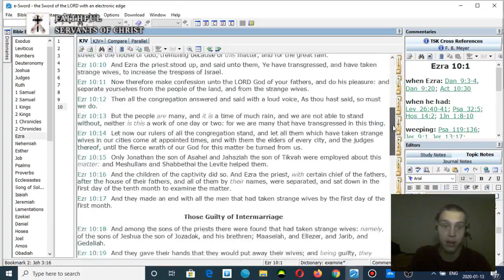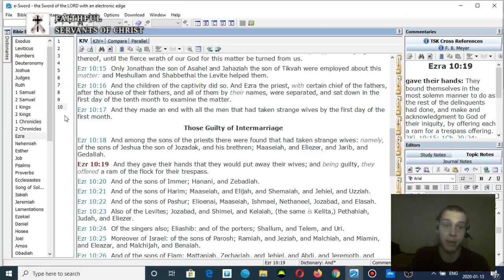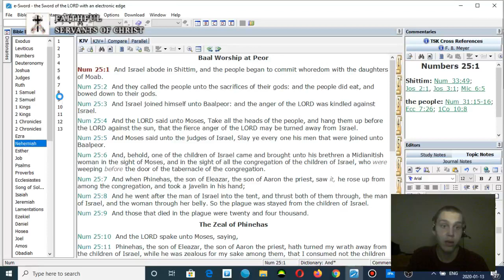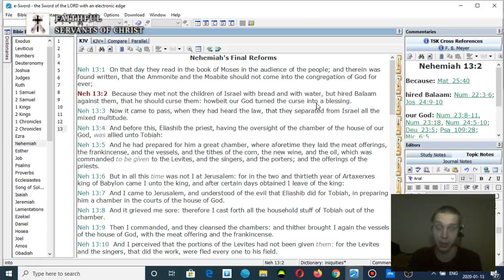Ed Pfenninger's Pro-Miscegenation Heresy Refuted